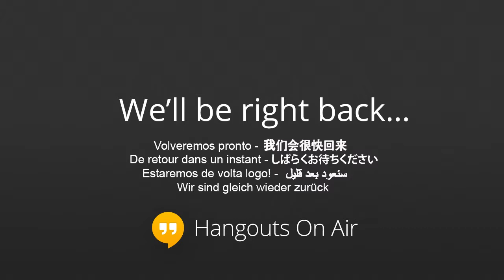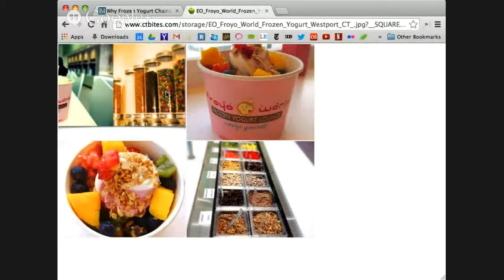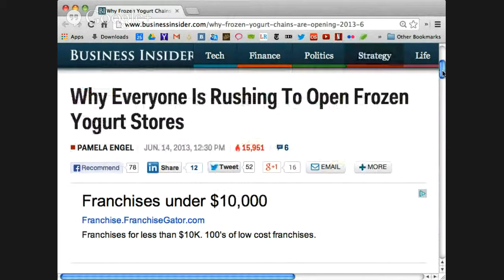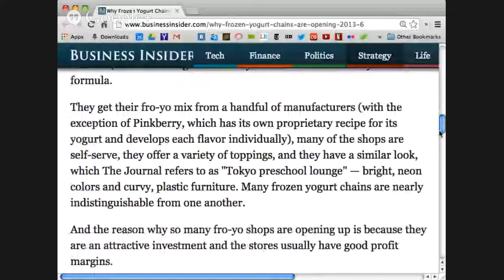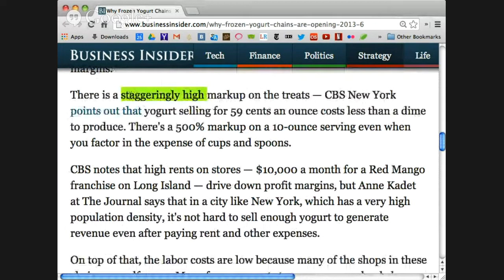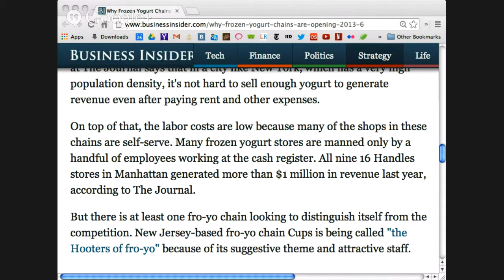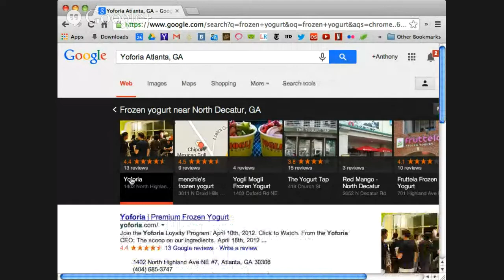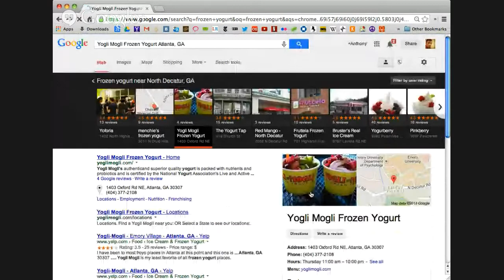Why Are Frozen Yogurt Places So Popular?